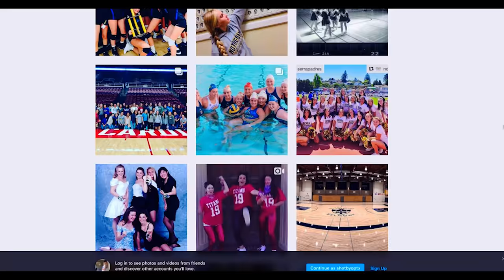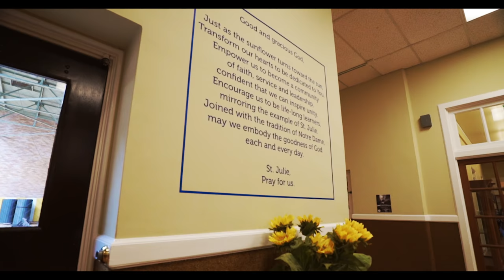Notre Dame Belmont - Admissions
All-girls college prep Catholic high school in Belmont, California.